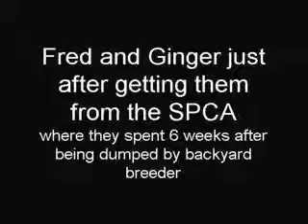fred ang ginger fist days